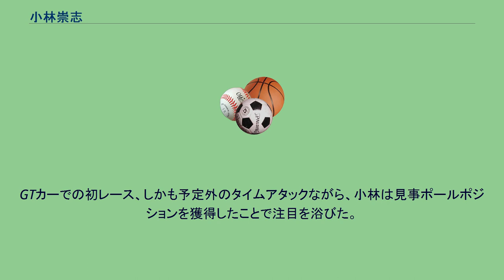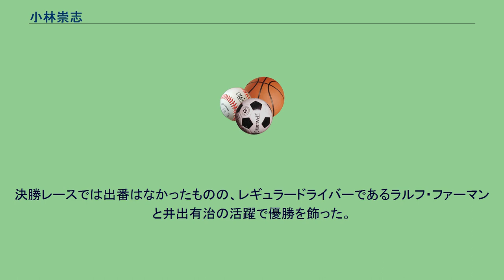小林崇志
小林崇志（こばやし たかし、1987年11月8日 - ）は広島県出身のレーシングドライバー。
2003年にカートレースデビューし、2005年より本格的に四輪レースへの参戦を開始したが、下記の経歴にもある通りジュニア・フォーミュラでくすぶっていた時期が長かった。
2010年には全日本F3選手権の下位クラスであるNクラスのシリーズチャンピオンを獲得。
また同年にはSUPER GTの一戦であるポッカGTサマースペシャルにGT500スポット参戦し、チームのエントリーミスにより急遽最終予選でのタイムアタックを担当することになる。
GTカーでの初レース、しかも予定外のタイムアタックながら、小林は見事ポールポジションを獲得したことで注目を浴びた。
決勝レースでは出番はなかったものの、レギュラードライバーであるラルフ・ファーマンと井出有治の活躍で優勝を飾った。
翌年からGT500にフル参戦を行ったが、振るわず2年でGT300に降格した。
GT300では毎年優勝を挙げる活躍を見せ、2017年には再びGT500復帰が叶い、ここでも富士で優勝を挙げたが、2018年1月の東京オートサロン中、ホンダを解雇されたことが本人のTwitterで発表された。
なおホンダワークス時代のSUPER GTは全てARTAからの出走であった。